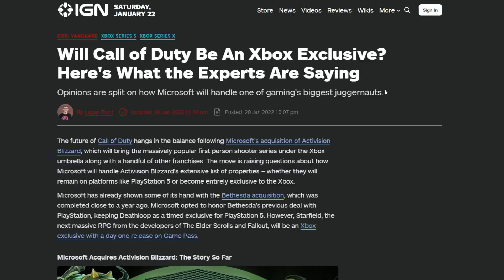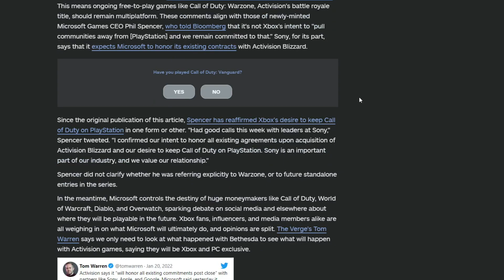World Of Warcraft ima novog VLASNIKA! Microsoft -Xbox - Activision - Blizzard!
Prava je steta kada pomislimo da je Blizzard kompanija koje je dva puta kupljena od momenta kada se razvijala u nesto veoma veliko, nakon prve kupovine Activisiona nije dobila mnogo uspeha i igrici World Of Warcraft od pre nekoliko dana Microsoft je zvanicno kupio Activision Blizzard ponovo, moze li sada situacija da bude bolja nego sto je bila?!

Specifikacija Pc-a:
Monitor: Tesla Vision Pure IPS - 165Hz
Monitor: Lenovo L27Q-30 2K - IPS - 75Hz
MOBO: Asus Rog Strix X470-F Gaming
CPU: Ryzen 7 2700X 4.2Gz OC
RAM: Kingstone Hyperx Predator 2x8Gb 3200 Mhz
GPU: Gtx 1070 Ti Asus Rog Strix
M.2 NVMe SSD: Samsung 980 500Gb
SSD: Samsung Evo 860 512 Gb
HDD: 2 x 1Tb Western Digital Red 7200 Rpm
HDD: 2Tb Toshiba P300 7200 Rpm
Cool: Cooler Master-MasterLiquid ML240L RGB
PSU: Be Quiet! Pure Power 11 CM 600W 80+ Gold
CASE: NZXT H500i